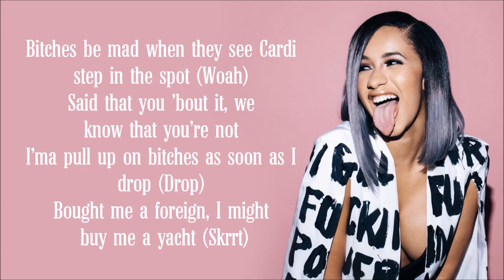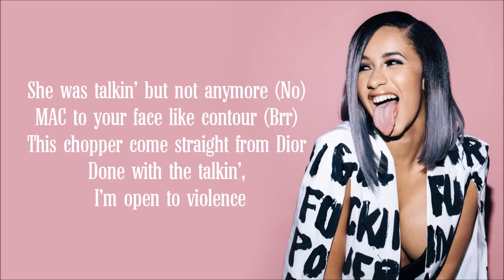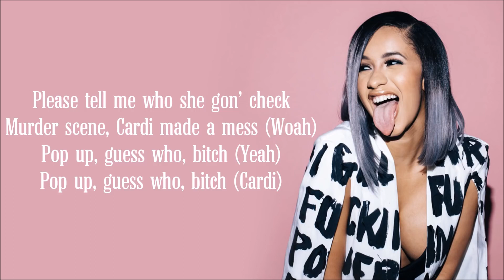Cardi B - Press (explicit) // lyrics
CREDIT

Cardi B - Press // lyrics